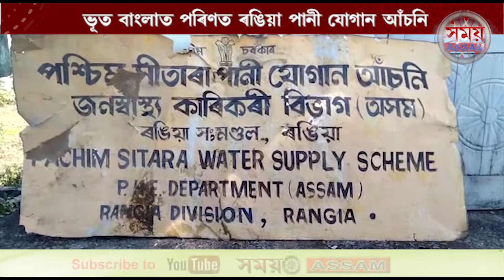ৰঙিয়াত ভূত বাংলাত পৰিণত পানী যোগান আঁচনি || Samay Assam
The haunted house in Rangia transformed into water supply scheme. For just to receive atleast a drop of pure drinking water, the residents of the west Sitara village, Rangia, had create a chaos.